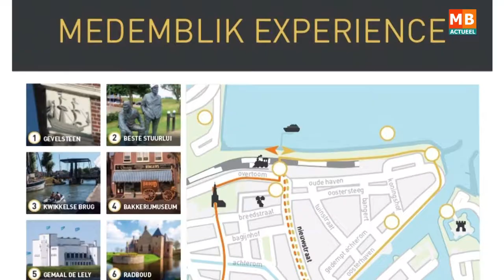Museumstoomtram, het bakkerijmuseum en de gem. Medemblik starten de 'Medemblik Experience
Alles om de toeristen die naar Medemblik komen zoveel mogelijk vermaak te bieden in de coronatijd.